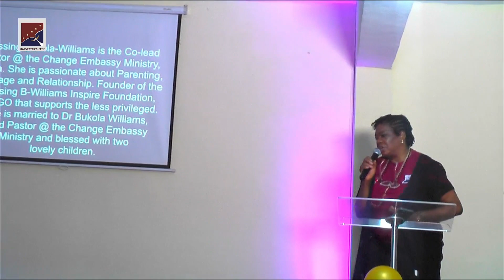CHILDREN'S DAY SERVICE | 26TH MAY 2024 | HCITY